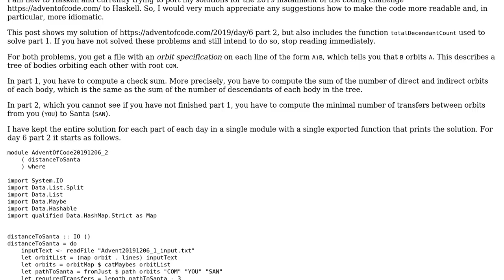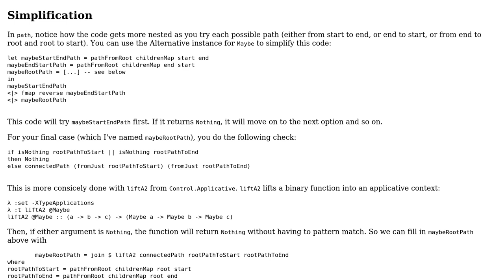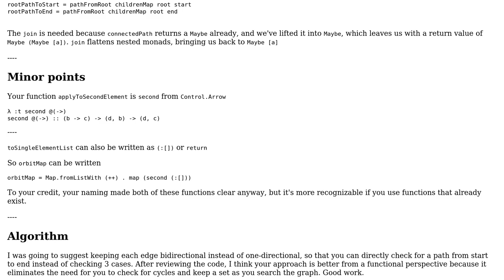Code Review: AdventOfCode 2019 day 6 in Haskell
With thanks & praise to God, and with thanks to the many people who have made this project possible! | Content (except music & images) licensed under CC BY-SA | Music | Images & others | With thanks to user Steven Fontanella user M.Doerner and the Stack Exchange Network Trademarks are property of their respective owners. You are responsible for your own actions.